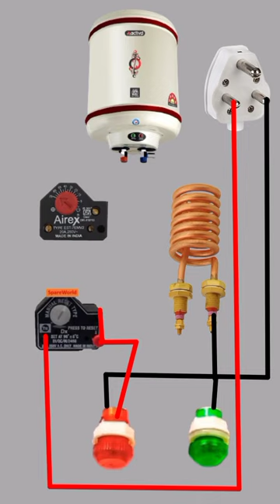electric geyser wiering digram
hello friends
                  is video me maine apko electric geyser wiering animation se bataya hai
umeed karta hu ki aap ko samajh me ayega